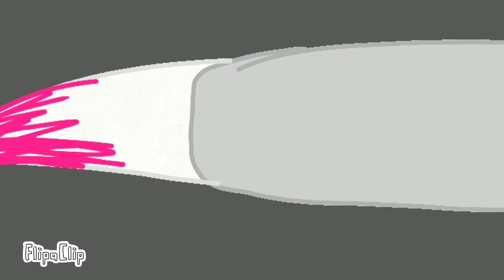part 2-3 (｡ŏ﹏ŏ)